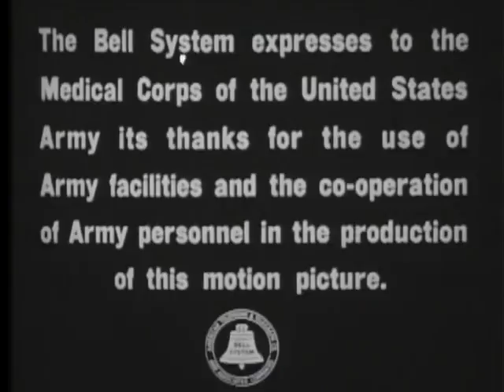The calls that cure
Shows the telephone center and the bedside telephone service in a U. S. Army hospital. Discusses the beneficial effects on the soldiers of receiving telephone calls from home, and advises families at home how to handle these important calls.